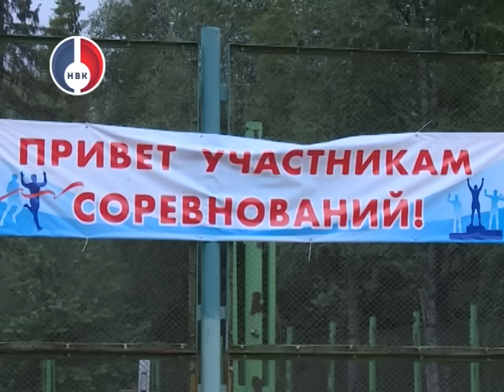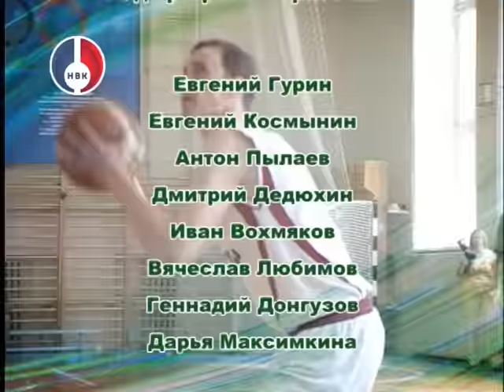"Объективно о спорте" от 20 июля 2016 г.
Завершился первый круг в Чемпионате области по футболу среди мужских команд.
В Новоуральске состоялся традиционный, уже 19 по счету, региональный турнир "Теннис-100".
На пляже санатория "Зеленый мыс" прошли соревнования по различным пляжным видам спорта, в которых приняли участие работники АО "УЭХК".